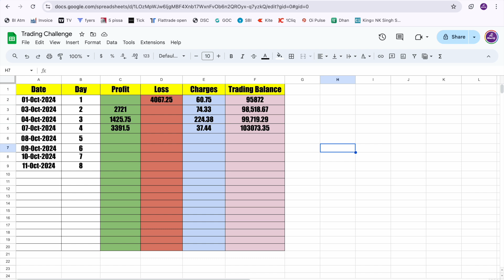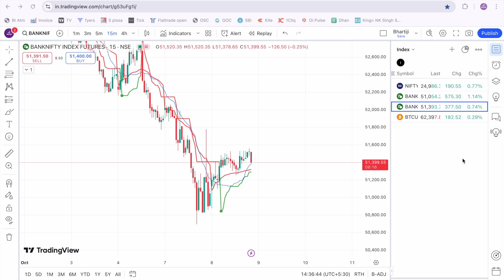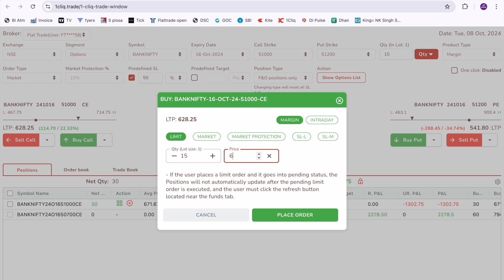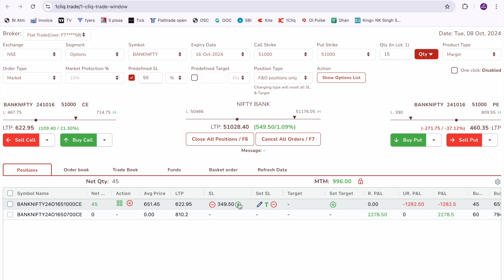Trading Challenge | Option Scalping with 1 Lakh 🔥 Live Trading | Day 05